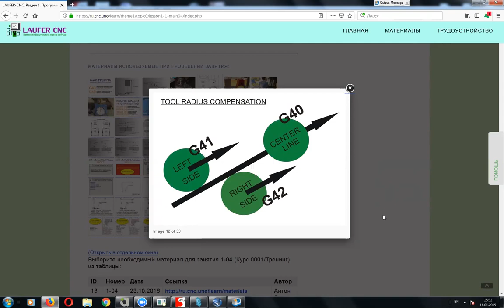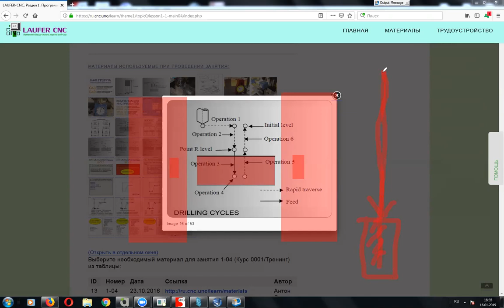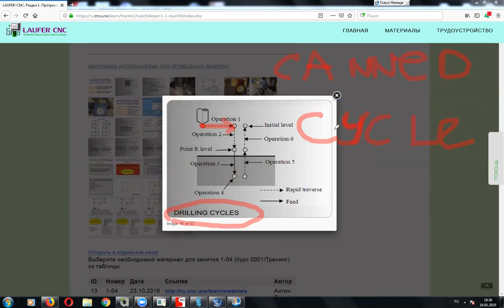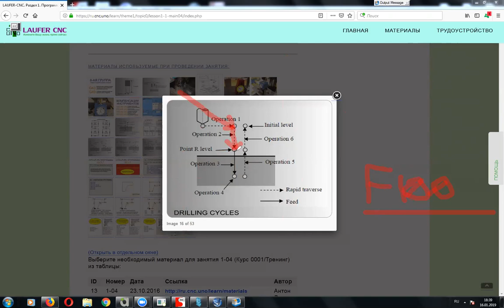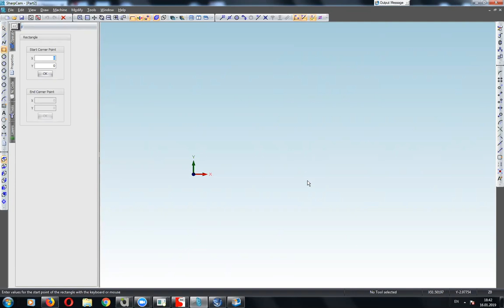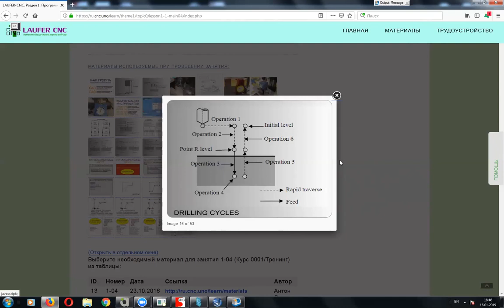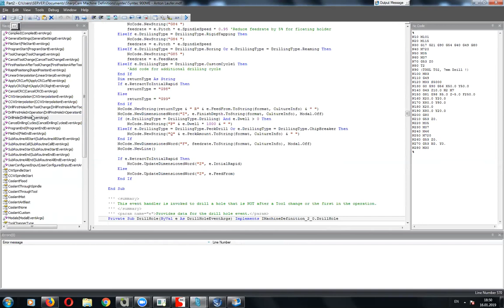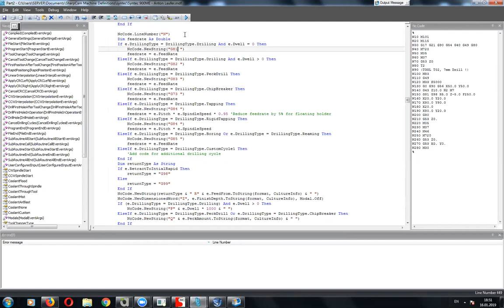Занятие 1-05 от 2019 01 16. Курс 0001. Постоянные циклы 9-ой группы G81, G82, G73, G83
Вопросы занятия:
Стратегии определения компенсаций G41, G42 при создании УП в CAM-системах
Постоянные циклы 9-ой группы G81, G82, G73, G83
Отмена постоянных циклов кодом G80
Составление управляющих программы с операциями сверления и фрезерования

Присоединяйтесь!